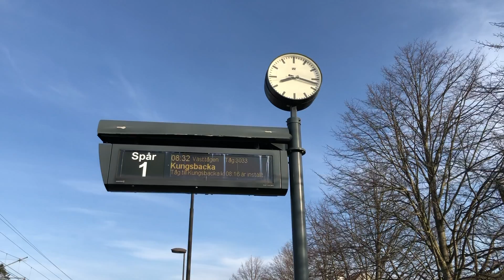Catching the 8 32 Train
Några minuter med vackra vyer från Sandsjöbackas naturreservat. Filmat under min löptur för att hinna med 8.32-tåget från Lindome tillbaka hem till Kungsbacka.